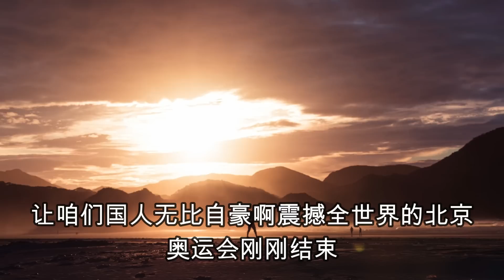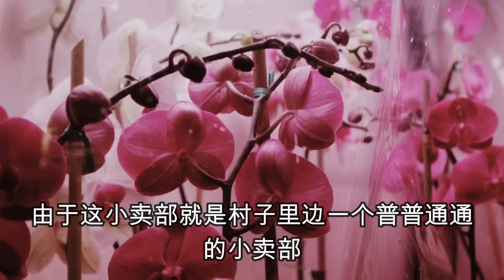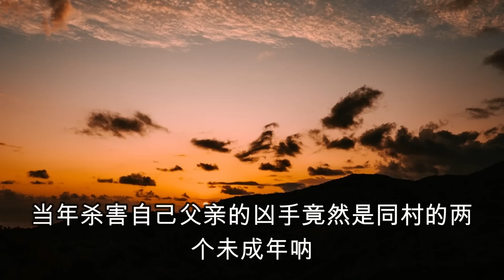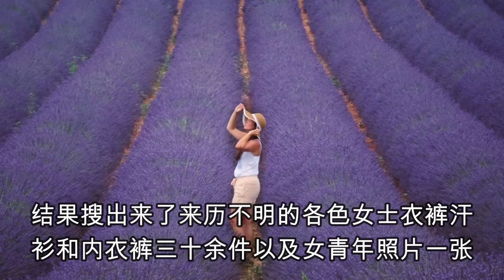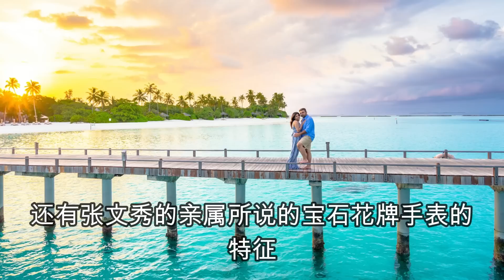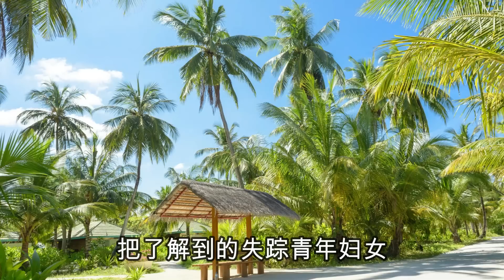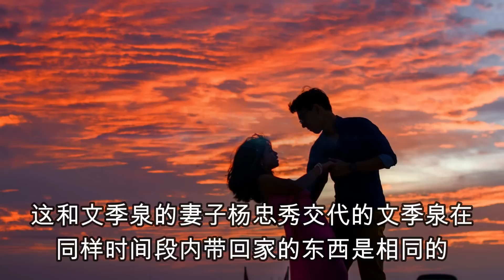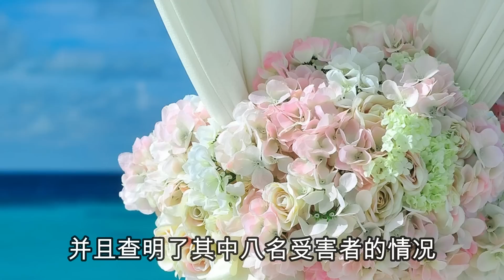廣東興寧少年殺害老人案，大案紀實